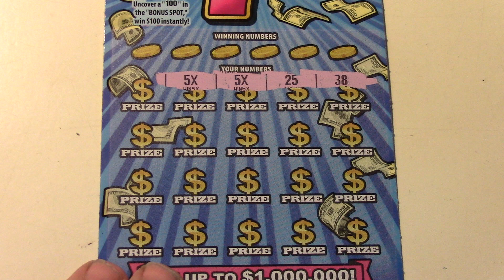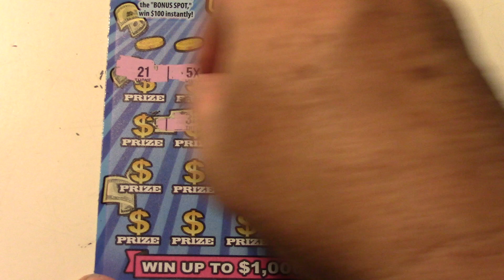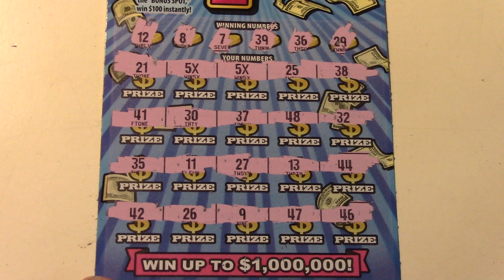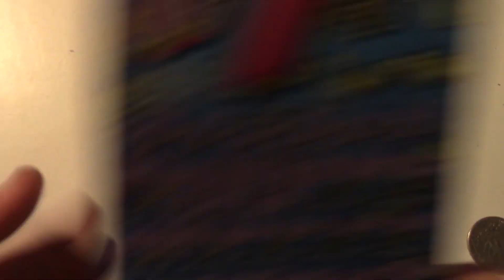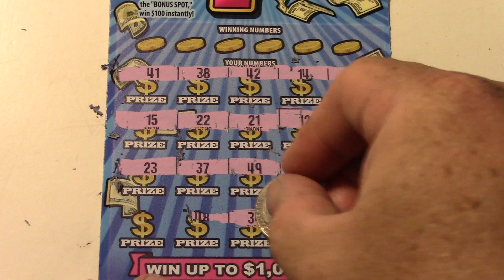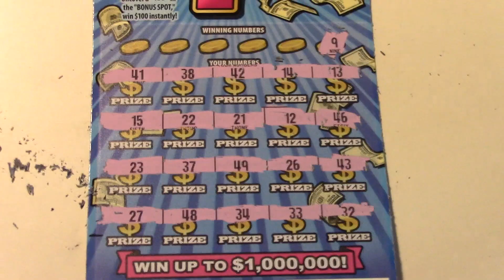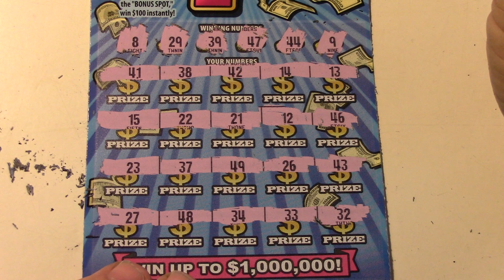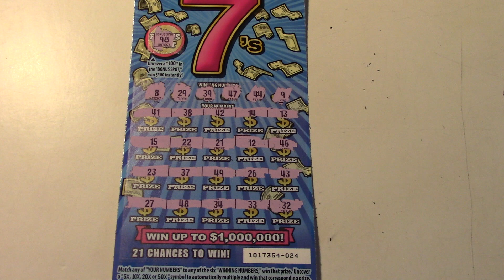Mega 7's Double 5X Winner on California Lottery Scratcher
LOVE MY KETO DIET CHECK THIS OUT ITS GREAT!

More Info Below. Check It Out